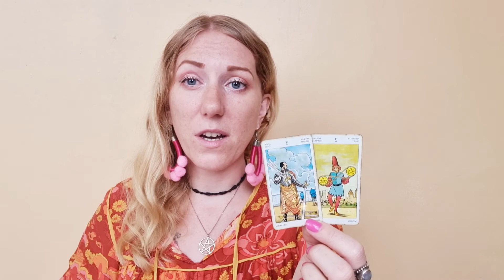💗 CAPRICORN | Mercury Direct Horoscope & Tarot | 6-12 June 2022